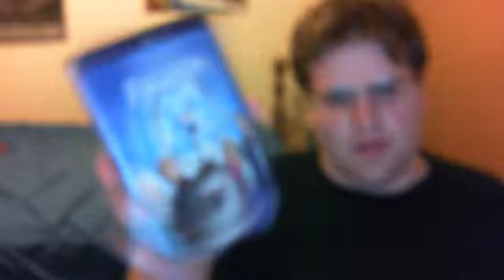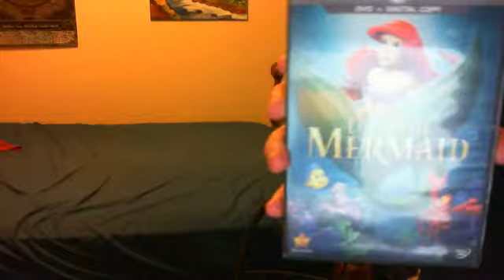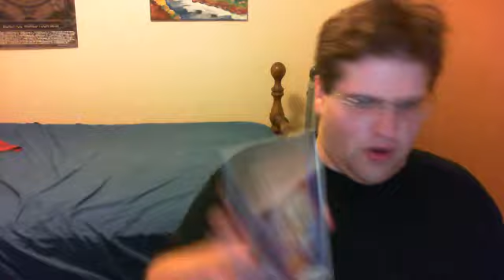Frozen Review And Me Talking About Some Disney Movies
Me reviewing Frozen and talking about Disney movies